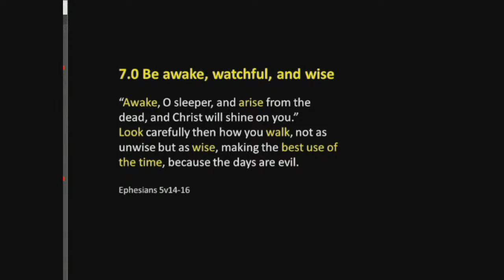Video sermon 209 - 'The sluggard' - Proverbs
Subject: The sluggard'
Bible Passage: Proverbs 6:6-8, 13:4, 15:19, 22:13, 24:30-34, 26:14-16
Speaker: Kevin Walls